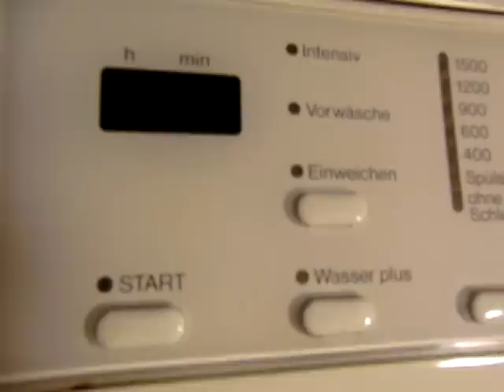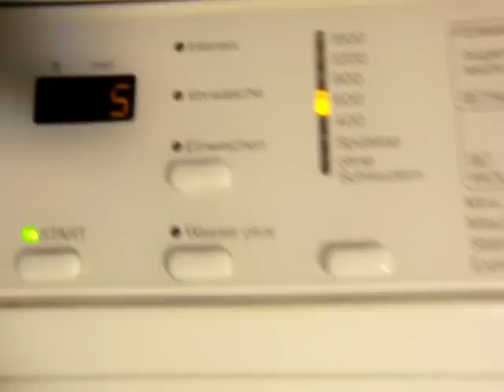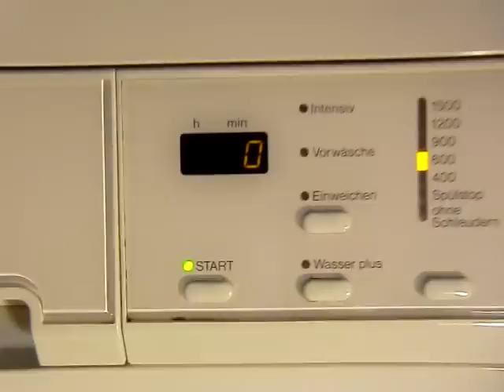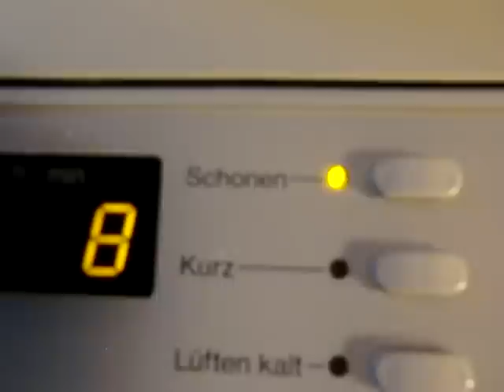Miele Softtronic W 435 Plus WPS Waschmaschine - Delicates 40°C/104°F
Feinwäsche 40° mit 600 U/min im Endschleudern. Anschließend wird die Wäsche kurz (8 min) im Miele T 4463C Trockner auf Glätten "getrocknet".
Sie ändert vor jedem Spülen den Dreh-Rhythmus. :)

Delicates 40°C/104°F with 600rpm in the final spin. Then the laundry gets "dried" ( for 8 minutes) in the Miele T 4463C dryer on program "Smooth".